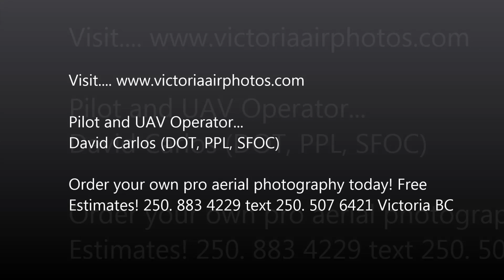Cattle Point Skiff Pro Aerial Shoot. 10 28 13 HD Edited & stabilized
HD edited and stabilized video of Cattle point UAV flight Oct 28 2013 Victoria BC